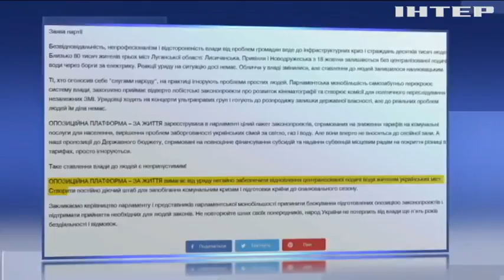"Опозиційна платформа - За життя" вимагає відновити централізоване водопостачання жителям Луганщини